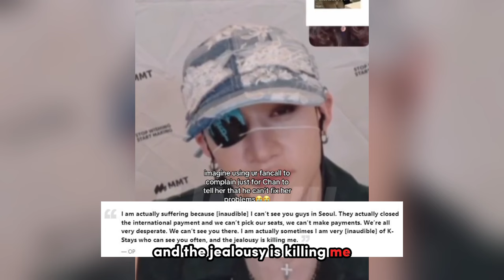Stray Kids Bang Chan’s Recent Fancall Sparks Heated Debate